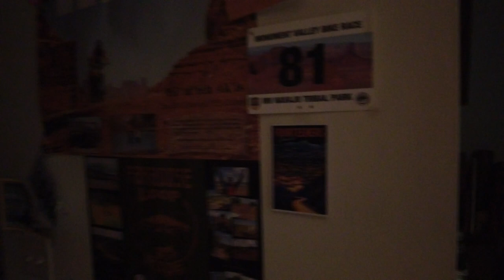The Way I See It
Trying out a dji pocket 2